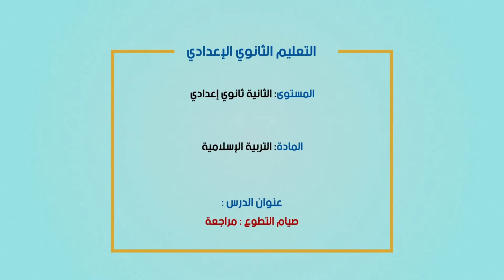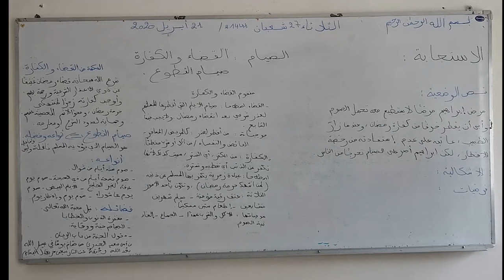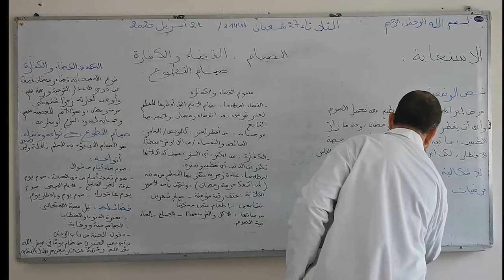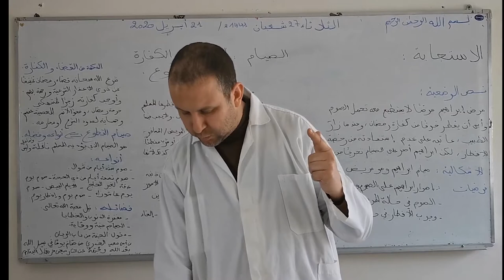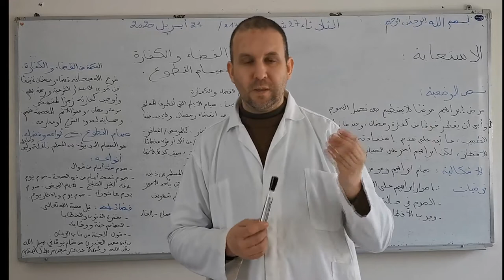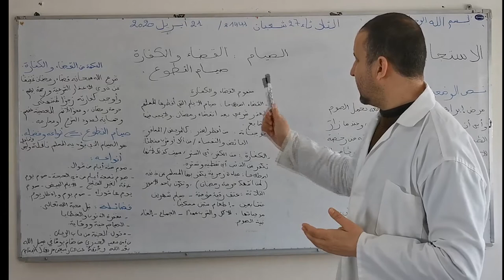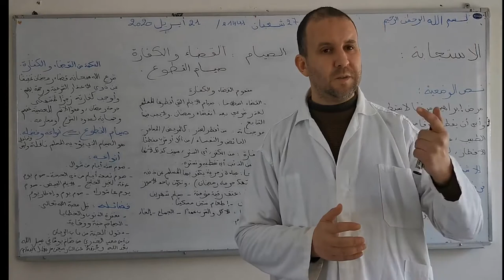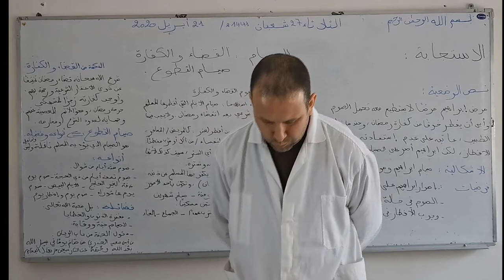laayoune diffusion juinSAM 6JUIN C6